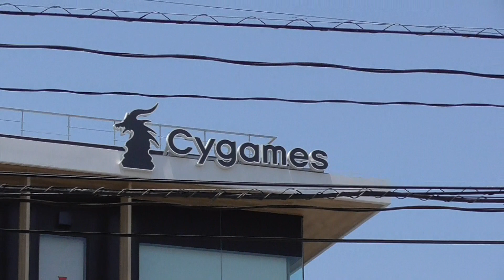マンホール ＆ Cygames 佐賀ビル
TVアニメ『ゾンビランドサガ』『ゾンビランドサガ リベンジ』
『ゾンビランドサガマンホール　ゆうぎり』… 5月25日に設置。
Cygames 佐賀ビルの南東に設置されていました。JRの高架のすぐ南。
イラストの背景もCygames 佐賀ビル 。バルーンも飛んでますね。

正午頃だったので、真上から撮ろうとすると、カメラの影が…。

2021年5月30日(日) 11:40～11:41頃に撮影（TAKE1）

BGMは『佐賀事変』。

ドラッグストアモリ佐賀栄町店の東側出入口からも近いです。